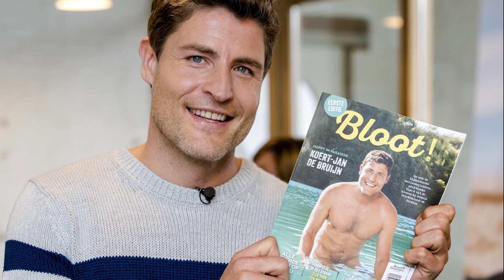Matthijs van Nieuwkerk loopt weg bij interview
In de rubriek 'Wat Vindt Jan?' laat Prive-icoon Jan Uriot wekelijks zijn licht schijnen over zijn hoogte- en dieptepunten in de wereld van glitter en glamour. Deze week onder andere Matthijs van Nieuwkerk die wegliep bij een interview voor de camera van SBS6.